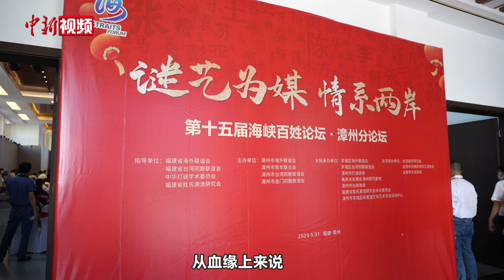中国国民党前副秘书长张荣恭：我们身上流的都是炎黄的血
5月31日下午，福建漳州。中国国民党前副秘书长张荣恭，出席第十五届海峡百姓论坛漳州分论坛启动仪式并致辞。张荣恭首先表示自己从此次论坛中感受到大陆强大的组织能力，而这种力量的组合是大陆欣欣向荣的动力。在谈到闽台关系时，他表示闽台两地都有共同的祖先，而一个人的祖先是不能选择的。据了解，张荣恭祖籍福建漳州，此次来到漳州他还计划回乡走访。